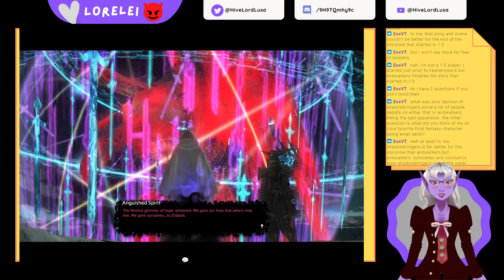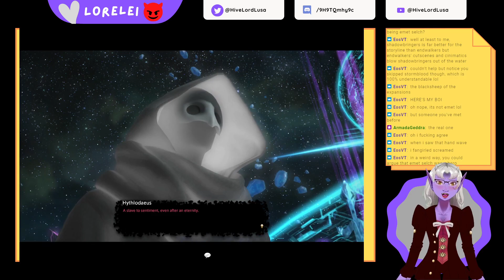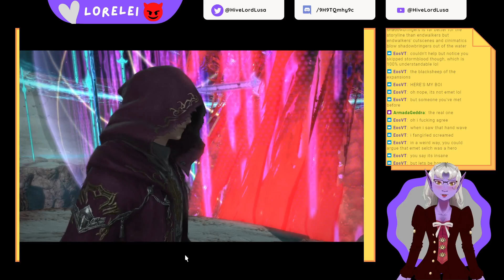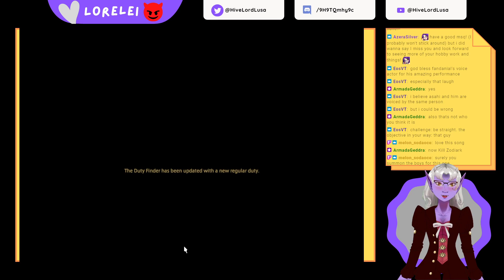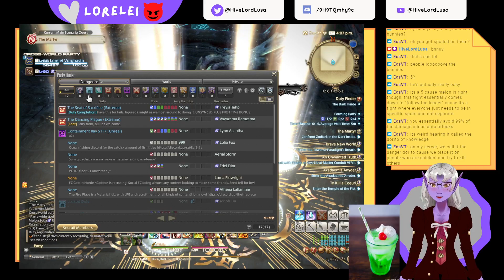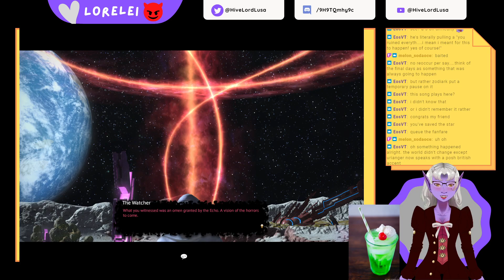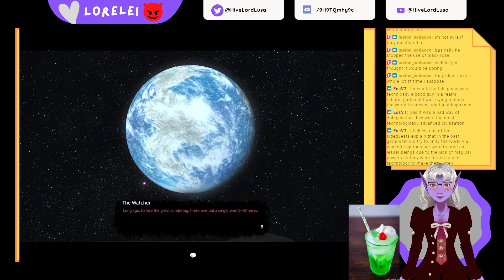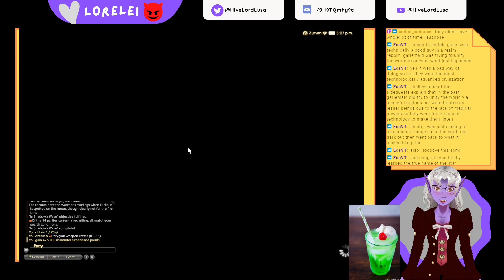[AUS/ENVtuber] A Quick Trip To The Moon || FFXIV Endwalker(incl. EW MSQ Spoilers) !discord